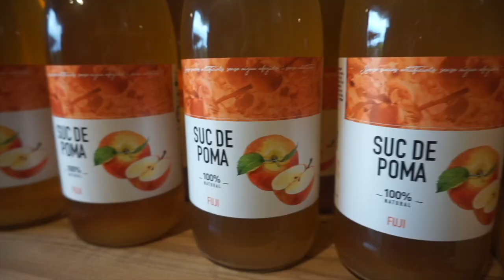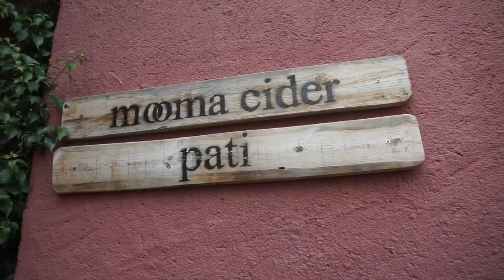Day Trips From Girona: Visiting Mooma Cideria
Tasting cider at Mooma Cidery near Girona, a family run cidery in and restaurant - the only cider producer in a 500km radius as cider is not that popular in Spain. By far one of the best day trips from Girona, we did a cool cycle tour, lunch and cider tasting.